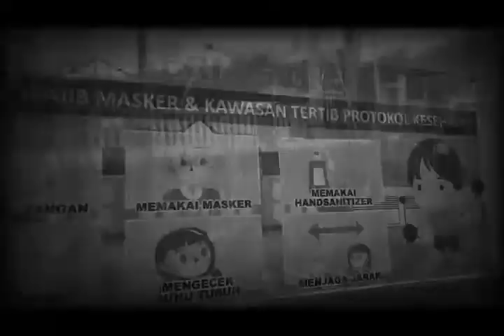SDN 35 OKU